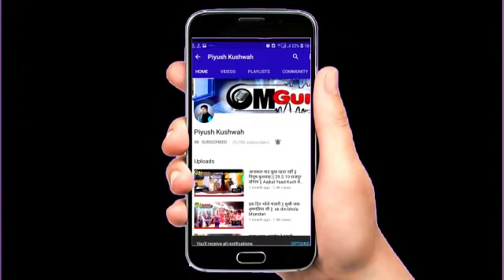साँस बहू निमाड़ी भजन || पड़ी लिखी बहू || स्वर- महेश चैतन्य जी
नूतन नगर, खरगोन
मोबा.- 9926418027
फेसबुक प्र हमारा न्यू भक्ति पेज
"कीर्तन अमृत"
लिंक